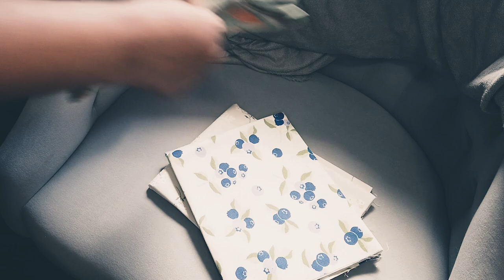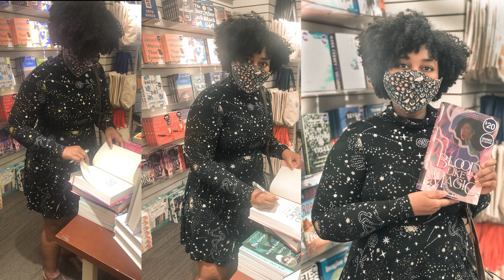Writing Vlog: The Sequel Struggle Bus & Seeing My Book in a Bookstore for The First Time! [CC]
I take you along with me on the last two weeks where I've been working on the sequel to Blood Like Magic, sometimes thriving, sometimes struggling. Also! Where I live has lockdown lifted and I'm finally able to visit my book in a bookstore for the first time.

🎶 MUSIC CREDITS